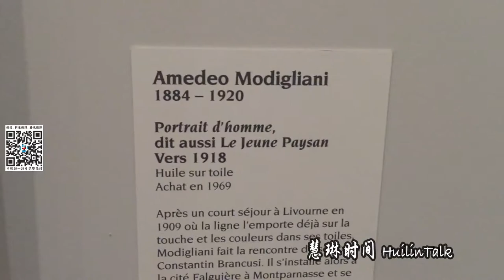【慧琳时间】第174集 阿梅代奥 莫迪里安尼 《男子肖像》 Amedeo Modigliani《Portrait d’Homme》